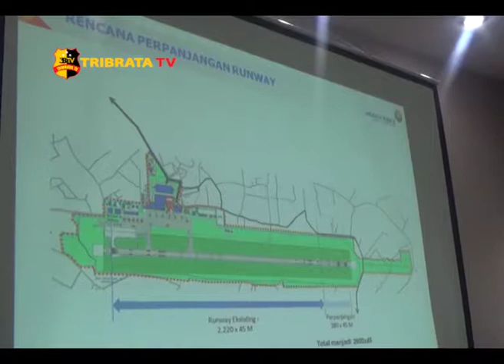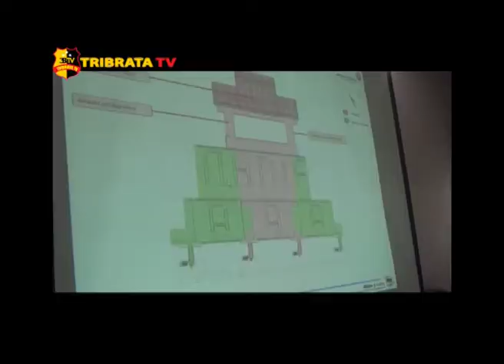SEKDA JAMBI HADIRI RAPAT RENCANA PENGEMBANGAN BANDARA SULTAN THAHA